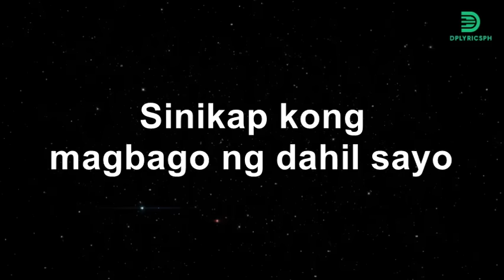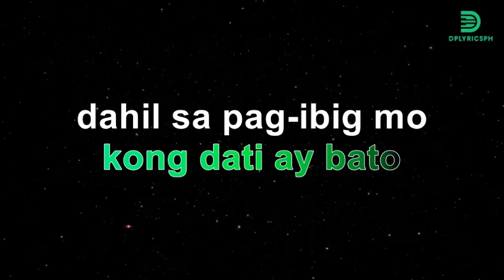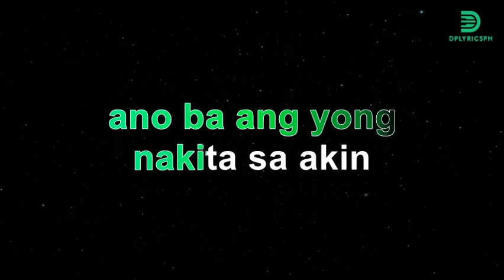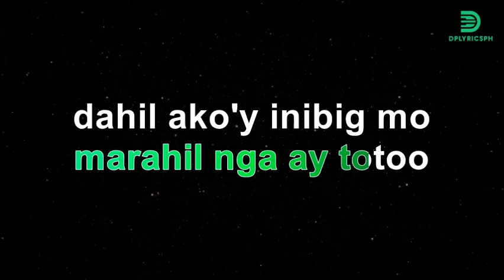🎤 Freddie Aguilar - Bulag daw ang pag-ibig (karaoke version)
🎶 Enjoy more karaoke hits by exploring our playlists categorized by artist and genre.

💌 If you believe we use this material in an unauthorized manner,
please contact the poster via this form.